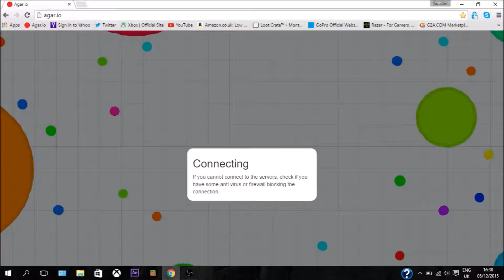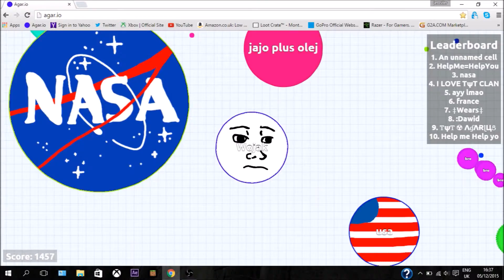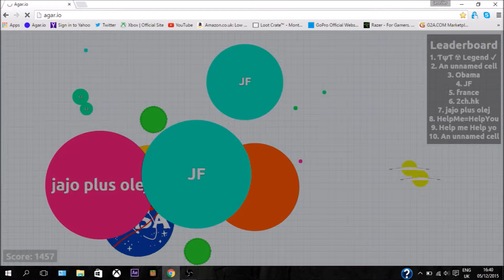WOJAK TAKES OVER AGAR.IO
thanks for all the awesome support guys thanks again and STAY AWESOME!

JOIN THE POTATO ARMY!!